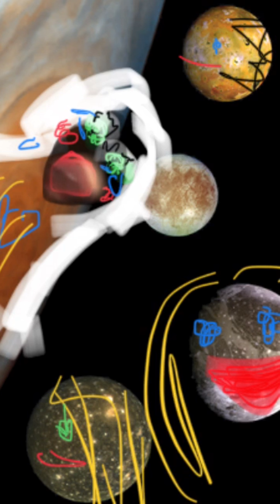Jupiter and Metis: "Love Stinks" Planets Talking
Someone has secret feelings about Jupiter, or was it simply Jupiter has a huge secret. only one way to know.